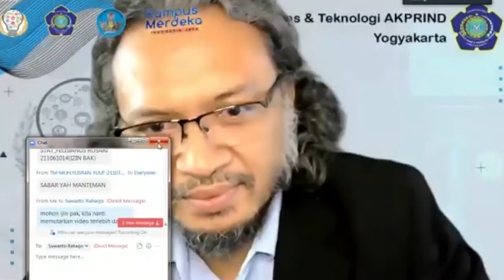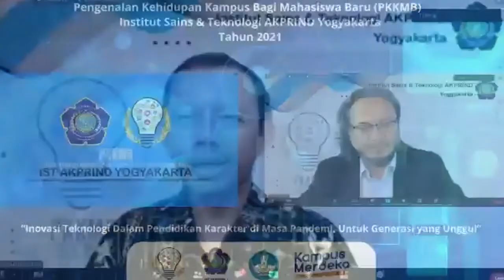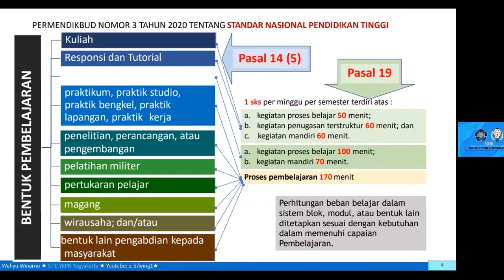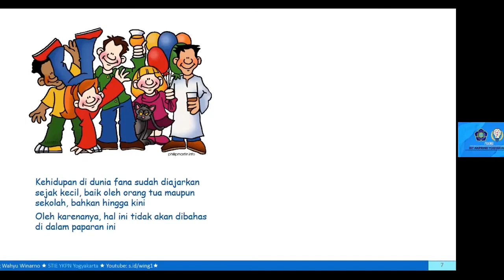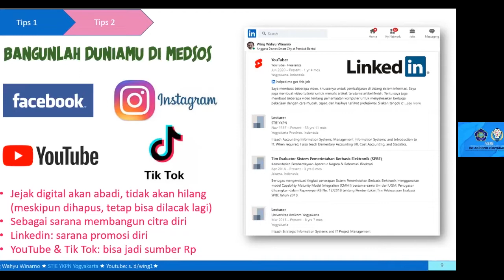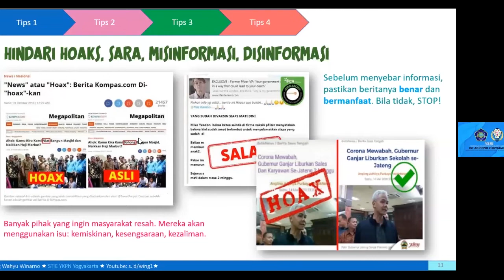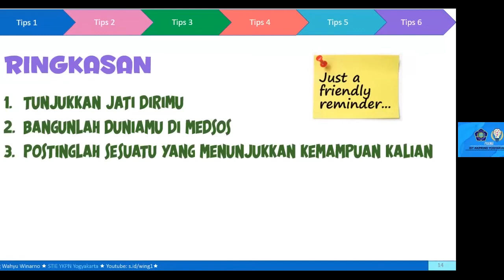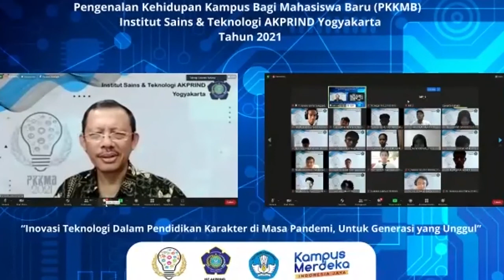Materi-1 Program PKKMB IST AKPRIND Yogyakarta "Kebijakan Penggunaan Media Sosial"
Program Pengenalan Kehidupan Kampus Mahasiswa Baru Institut Sains & Teknologi AKPRIND Yogyakarta.

 Semester Gasal Tahun Akademik 2021/2022